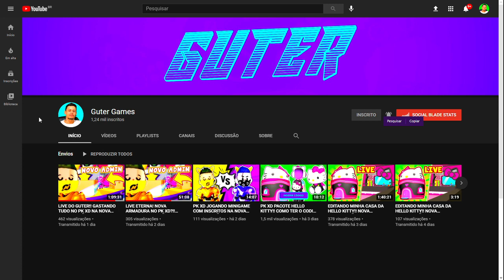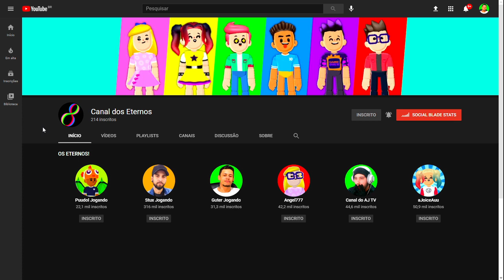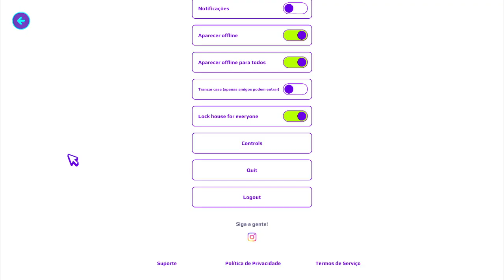ACHEI UM PORTAL PARA ILHA INVERTIDA DO PK XD!! 🔥 Guter Jogando 🔥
1️⃣ Ser inscrito em todos os canais dos Eternos!
4️⃣ Colocar no final do seu nome no PK XD: _Eterno
5️⃣ Ser educado com todos os jogadores! (Muito importante)
6️⃣ Se divertir sempre!